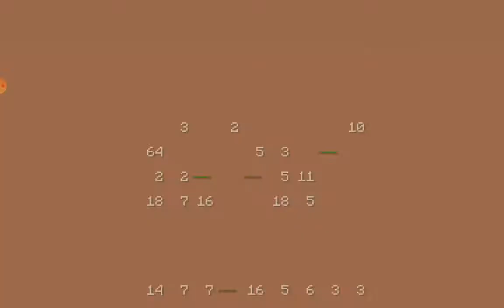ماين كرافت #14 عملنا آلة التطوير و غرفة التطوير !! ( حصان 2xs ضاع 😨؟؟)